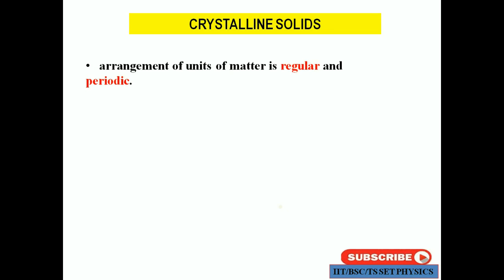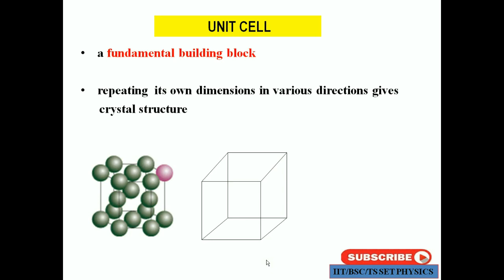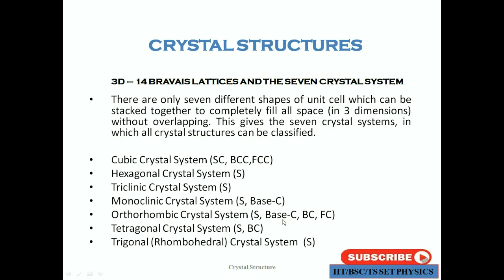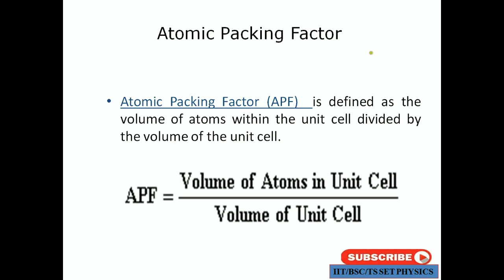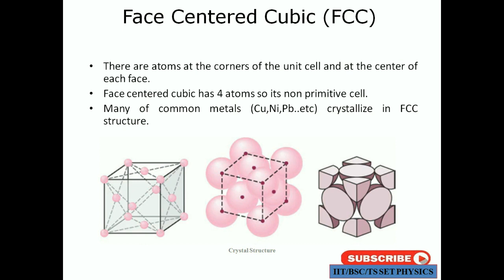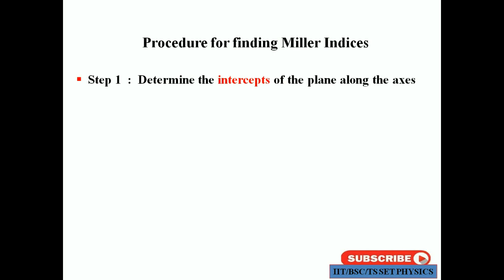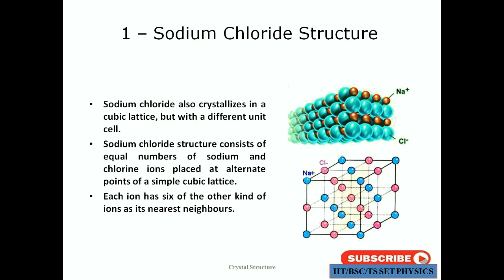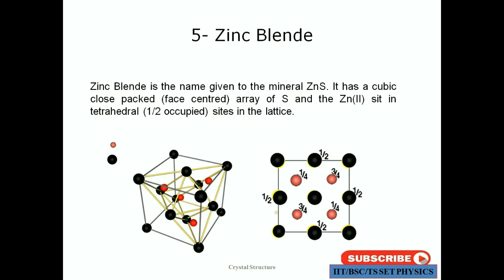BASICS INTRODUCTION OF SOLID STATE PHYSICS||LATTICE, BASIS, CRYSTAL SYSTEM | CRYSTAL STRUCTURE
USEFULL FOR CSIR-NET/JRF || GATE || JEST||BSC PHYSICS || MSC PHYSICS ||B.TECH

0:00 Introduction
1:22 NON CRYSTALLINE SOLIDS
6:35 UNIT CELL IN 2D
7:23 Lattice parameters
9:39 PRIMITIVE CELL
18:11 Coordination Number
26:10 Atomic Packing Factor of FCC
29:38 Diamond Lattice Structure
32:44 IMPORTANT FEATURES OF MILLER INDICES
40:03 2-Cesium Chloride Structure